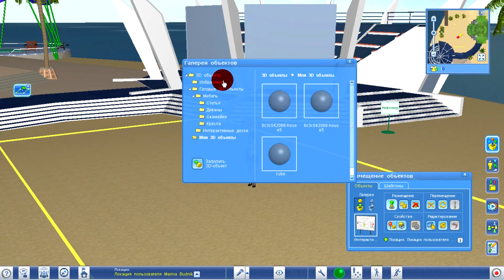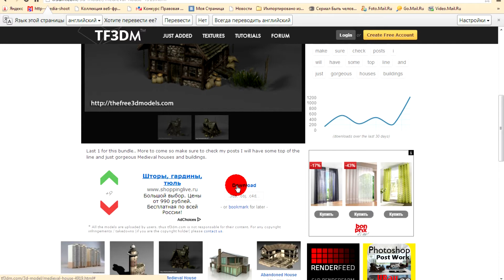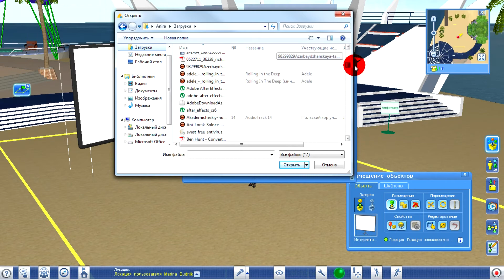Размещение 3D объектов в vAcademia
В виртуальном мире vAcademia  можно  выстроить  нужную   образовательную среду для занятия: поставить  доску, стулья, и, если требуется,  даже дом из Средневековья. Как ? Об этом в ролике. Объясняется как расставить 3D объекты уже включенные в мир или загрузить свои.